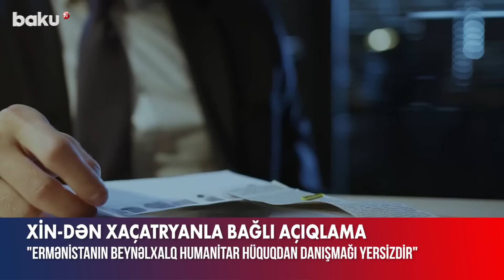XİN-dən Vaqif Xaçatryanla bağlı açıqlama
Ermənistan Xarici İşlər Nazirliyi 29 iyul tarixində Beynəlxalq Qızıl Xaç Komitəsinin nəqliyyat vasitəsində Ermənistana getmək istəyən Vaqif Xaçatryan adlı şəxsin “Laçın” sərhəd buraxılış məntəqəsində Azərbaycan Dövlət Sərhəd Xidməti tərəfindən həbs edilməsi ilə əlaqədar növbəti dəfə beynəlxalq ictimaiyyətin fikrini yayındırmaq və öz öhdəliklərindən boyun qaçırmaq məqsədilə siyasi manipulyasiyalar ilə məşğul olmaqdadır.
XİN-dən verilən məlumata görə, məsələ ilə bağlı Ermənistan tərəfinin ölkəmizə qarşı səsləndirdiyi iddiaların heç bir əsası yoxdur.
Azərbaycan Respublikasının Prokurorluğu tərəfindən verilmiş məlumatda da qeyd edildiyi kimi, Vaqif Xaçatryan Çerkezoviç bir qrup erməni hərbi birləşmələrinin tərkibində 1991-ci ilin 22 dekabr tarixində Xocalının Meşəli kəndində azərbaycanlılara qarşı kütləvi qırğın törədib. Qırğın zamanı 25 nəfər azərbaycanlı öldürülüb, 14 nəfər yaralanıb, 358 azərbaycanlı isə didərgin salınıb.
Qeyd edilən kütləvi qırğınla əlaqədar aparılan cinayət işi üzrə Xaçatryan Vaqif Çerkezoviçin Azərbaycan Respublikası Cinayət Məcəlləsinin 103 (soyqırımı) və 107-ci (əhalini deportasiya etmə və ya məcburi köçürmə) maddələri ilə təqsirləndirilən şəxs qismində məsuliyyətə cəlb olunması barədə qərar qəbul edilib və ona məhkəmənin qərarı ilə həbs qətimkan tədbiri seçilib və o, məhz bu cinayət işi çərçivəsində 29 iyul tarixində Ermənistana gedərkən sərhəd buraxılış məntəqəsində həbs edilib.
Vaqif Xaçatryanın Ermənistana tibbi məqsədlərlə getdiyini nəzərə alaraq, onun Bakı şəhərində tibb müəssisəsinə yerləşdirilməsi, ona zəruri tibbi yardımın göstərilməsi təmin edilib. BQXK-nin nümayəndələrinin ona baş çəkməsinə müvafiq şərait yaradılıb.
Azərbaycan tərəfindən atılan bütün bu addımlar beynəlxalq hüquq və Azərbaycan qanunvericiliyi çərçivəsində həyata keçirilib.
BQXK tərəfindən də təsdiq edildiyi kimi, ötən ilin dekabr ayından etibarən BQXK-nin vasitəçiliyi ilə 700-ə yaxın erməni əsilli şəxsin tibbi məqsədlə Azərbaycan ərazisindən Ermənistana aparılmasına və geri gətirilməsinə şərait yaradılıb və onlara qarşı heç bir qanunsuz hərəkət tətbiq edilməyib. Bununla əlaqədar sərhəd buraxılış məntəqəsindən keçən şəxslərə təhdid olduğu barədə Ermənistan XİN-in iddiası tamamilə yalandır və bu yalnız erməni sakinlər arasında təşviş yaratmaq məqsədi daşıyır.